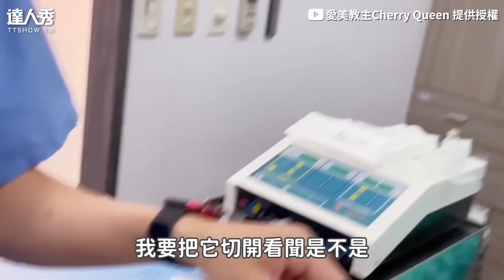【OMG！背上長巨大粉瘤壓神經 劃開皮膚狂挖夾出光看就痛爆！】｜@cherryqueen8462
看起來好痛啊😬😬 (望向天編)